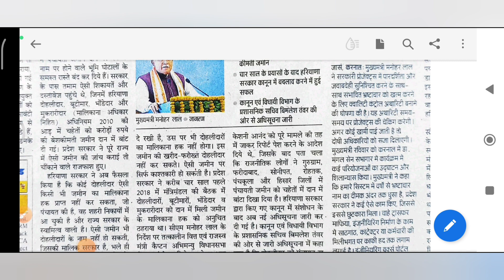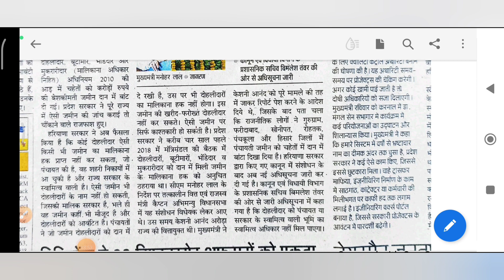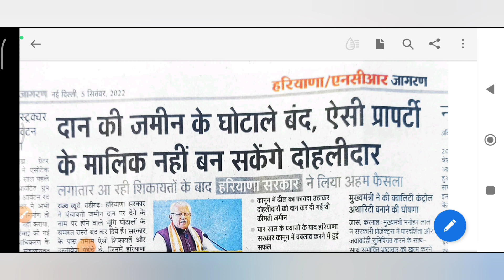Shamlat Deh News || Panchayat Deh Jameen || मालिकाना हक नहीं मिलेगा || दोहलीदार मालिक नहीं बन सकता।